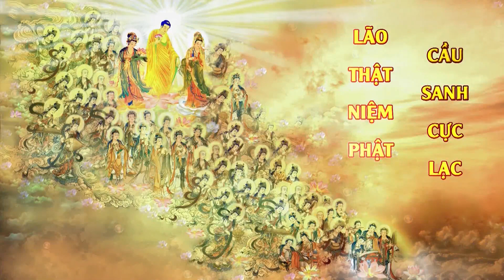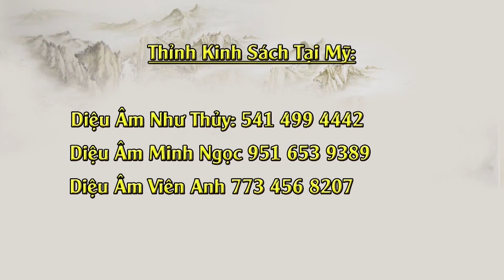ĐĐ Thích Giác Nhàn Thuyết Giảng Tịnh Độ Đại Kinh Chú Giải Tập 6, lần 2 - 2014